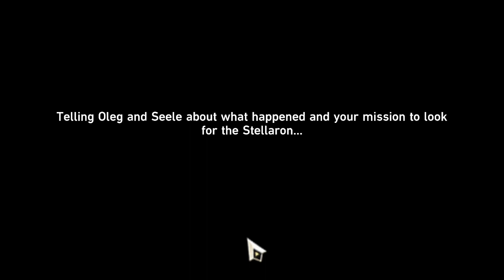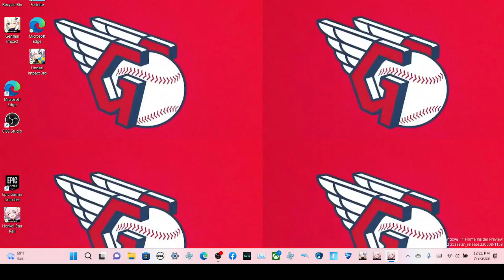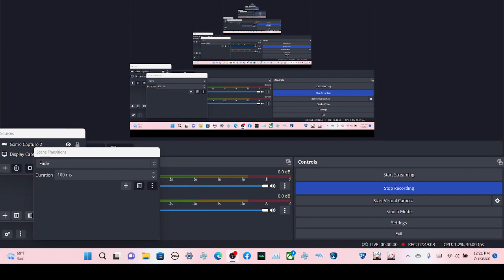honkai star rail game play part 5